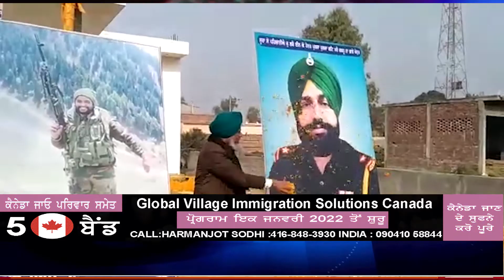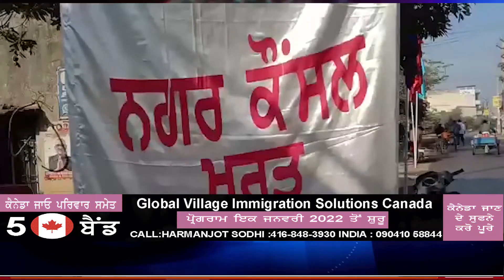SIDHU MUSEWALA ਦਾ ਕਿਉਂ ਹੋ ਰਿਹਾ ਵਿਰੋਧ ?